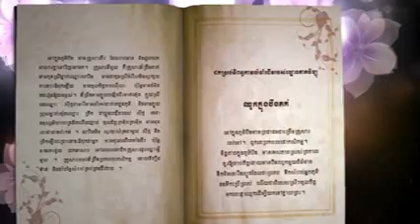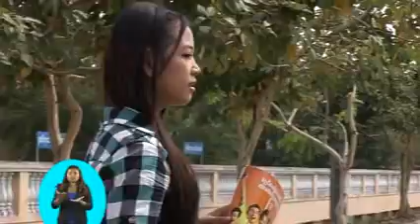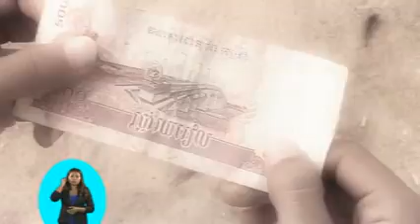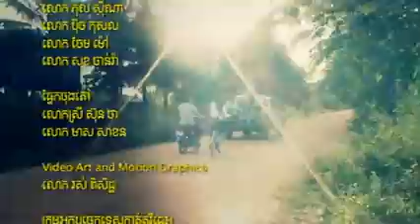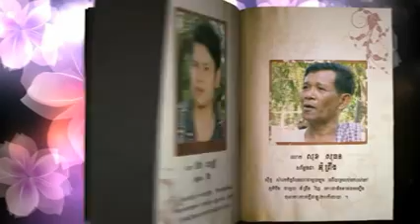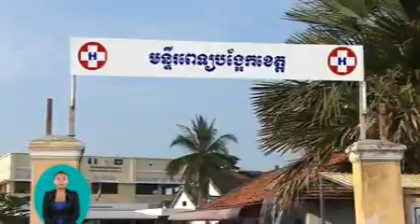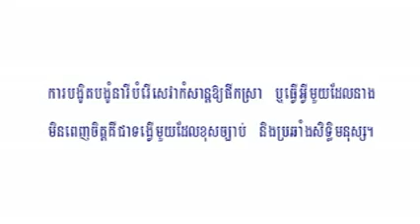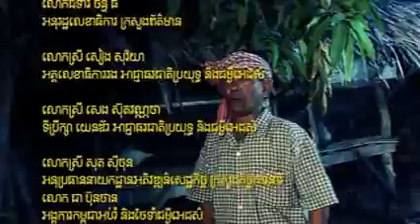Khmer Movies | Lotus on Muddy Lake Part 01 & 02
bestamazingplacesonearth.com is a great place for you to explore the awesomeness of an inspiring ideas on many categories such as Amazing places to travel, Photography, Art&Design, Food&cake, Animals Funny and more, through article below;

The Lotus On Muddy Lake is first Khmer episode to show about livelihood, gender mainstreaming, women leadership, reduce domestic violence, reproductive health, HIV/AIDS ect. The film produced by CHEMS supported by UN-Women Fund and Create sub-title(Sign Language) by Australian AID through Australian Red Cross in 2013.

Lotus on Muddy Lake,
khmer movie 2014 full,
khmer movie full 2013,
khmer thai movie,
khmer movie thai 2012,
khmer movie 2010,
khmer movie 2012 new,
khmer movie kmoch,
khmer movie thai lakorn,
khmer movie,
khmer movie chinese,
khmer thai movie,
khmer song,
khmer4ever,
khmer movie sruol,
khmer2all,
khmer news,
khmerload
khmer movie 2013
khmer thai movie 2013
thai movie speak khmer 2013
khmer song 2013
khmer4ever
khmer24